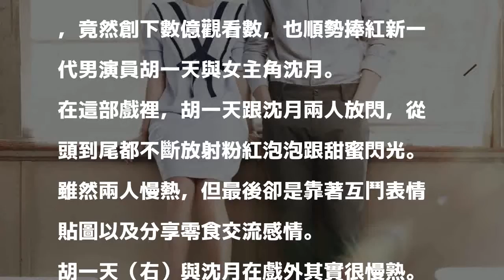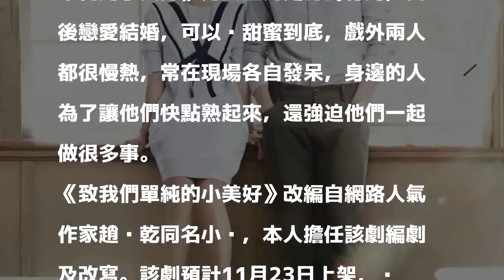靠貼圖、美食力搏收視 《小美好》意外爆紅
胡一天（右）與沈月在劇中是一對青梅竹馬。（CHOCO TV提供）〔記者馮亦寧／台北報導〕CHOCO TV獨家跟播劇《致我們單純的小美好》意外爆紅，竟然創下數億觀看數，也順勢捧紅新一代男演員胡一天與女主角沈月。

發表評論評論如下。